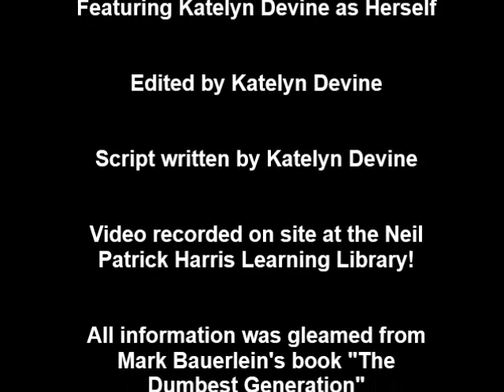A Critical Response to Mark Bauerlein's "Dumbest Generation"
This video was recorded as a Critical Response to Mark Bauerlein's book called "The Dumbest Generation". The book itself is Bauerlein arguing that the youth of today are not actually getting smarter as a result of technology, but are instead getting dumber. The cause is bad learning habits. No more reading, and more quick, fast paced hobbies like Facebook, Video Games and Television. My response to this book is quite negative, as I definitely do not agree with his conclusion.

The response itself is meant as an assignment for my Digital Anxieties (ENGL3036) class at Nipissing University.

Songs featured in the video (in order of appearance):

Steam Powered Giraffe, "Automatonic Electronic Harmonics"
Steam Powered Giraffe, "Honeybee"